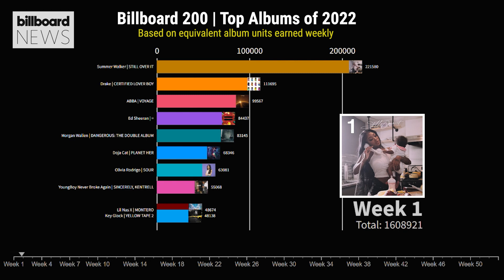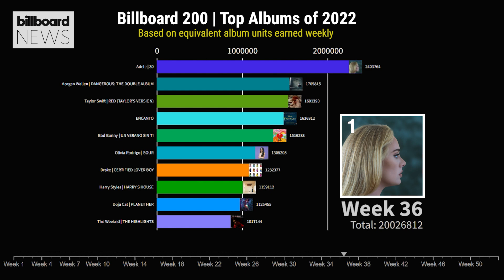Billboard 200 Chart History For 2022 | Billboard News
Taking a look back at Billboard 200 albums chart history through 2022.